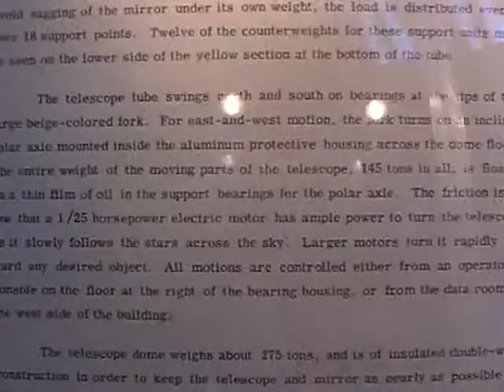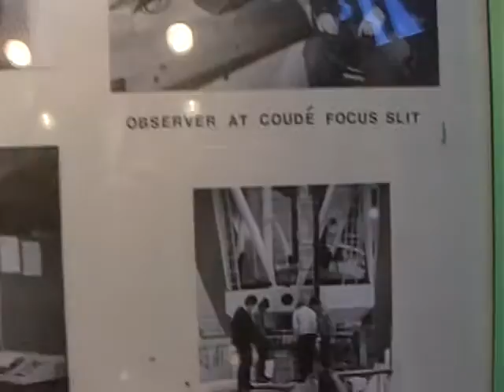Close look at one of the largest telescopes in the world 4/4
One of the largest (120 Inch) telescopes in the world at Lick Observatory Mount Hamilton California 4/4
Telescope Weights is 145 Tons and the Dome weights 275 Tons.

videos explain how to easily activate the same search on multiple sites. Search Job, People Videos and learn how to search what others are searching for.